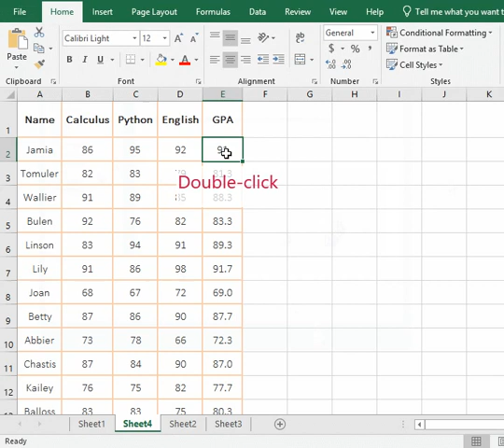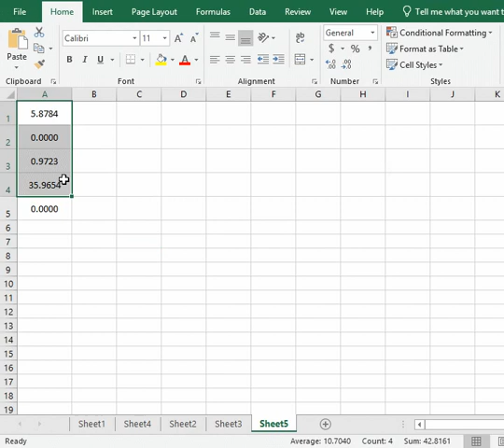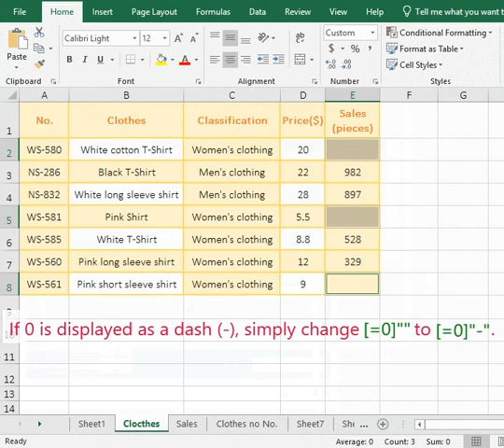Excel round to 2 decimal places (1 decimal place, 0 00 show 0, if 0 then blank or -)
If there are multiple decimal places in the calculation results in Excel, we can round to 1 or 2 decimal places.

Chapters:
0:00 Excel round to 1 decimal place
0:55 Excel round to 2 decimal places
1:26 Excel  0.00 show 0
1:55 Excel if 0 then blank or -

If there are decimal places in the calculation results in Excel, the default will round to multiple decimal places, and we can round to 1 or 2 decimal places, so we need to re-take the number of decimal places for the calculation results, but the problem arises, some results are integers, and then it is obviously not appropriate to round to the decimals, so it is necessary to round to the decimal when there is a decimal place, and only keep the integers when the decimal point is 0. In addition, when some cells are 0, if 0 is not displayed or displayed as a dash (-). Some of them can be implemented in custom formats, and some can be implemented in combination with formulas.

One. Excel round to 1 decimal place or 2 decimal places, and 0 behind the decimal point is not displayed, only integers are retained

1.Excel round to 1 decimal place

Select the cell we want to set, press Ctrl + 1  on the keyboard to open the "Format Cells" window, select the "Number" tab, select "General" on the left, click "OK", click E2, change the average formula =AVERAGE(B2:D2) to =ROUND(AVERAGE((B2:D2),1), press "Enter" on the keyboard, the value of E2 has been set to round to 1 decimal place, and move the pointer to the cell fill handle of E2 in the lower right corner, hold down the left button and drag down, then all the cells it passes through are set to round one decimal place, and the original 87.0 becomes 87.

2. Excel round to 2 decimal places

A. The method is the same as rounding to one decimal place, first set the format of cell to "General", then change the formula to =ROUND(AVERAGE(B2:D2),2), press "Enter"on the keyboard, then the numbers of E2 is set to round to two decimal places.

B. If you want to round to three or more decimal places, you only need to change the second parameter of ROUND in the formula, for example, round to three decimal places, change 2 to 3, that is, =ROUND(AVERAGE(B2:D2),3).

3.Explanation of the formula =ROUND(AVERAGE(B2:D2),1)

The formula consists of two functions, ROUND and AVERAGE, ROUND is the function of rounding the number of decimal places,  the expression of the ROUND function is: ROUND(number, num_digits), the formula is averaged first, and then one decimal place is rounded.

Two. Excel  0.00 show 0

1. If there is a set of data to round to two decimal places, if they are 0.00, 0s will be displayed. Select the cells we want to round to two decimal places, press Ctrl + 1 to open the "Format Cells" window, select the "Number" tab, select "Custom" on the left, and enter 0.00;-0.00;0 under "Type", click "OK", then round to two decimal places if they are not 0s behind the decimal point, and only 0s will be retained if they are 0s before and behind the decimal point.

2. If you want to round to 3 decimal places, just put 0.00;-0.00; 0 to 0.000;-0.000; 0, and so on.

Three. Excel if 0 then blank (Excel 0 disappears, How to stop 0 disappearing in Excel, How to stop the 0 disappearing in Excel) or a dash (-)

1. Excel if 0 then blank

Press Ctrl + F on the keyboard to open the "Find and Replace" window, enter 0 to the right of "Find What" to find, click "Options" to expand, select "By Columns" for "Search", select "Values" for "Look in", check "Match entire Cell contents", click "Find All", press Ctrl + A on the keyboard to select all 0s, close the "Find and Replace" window, press Ctrl + 1 to open the "Format Cells" window, select the :Number" tab, select "Custom" on the left, and on the right Enter [=0]"" under "Type" and click "OK", all 0 are not displayed.

2. 0 is displayed as a dash (-)

A. The operation method is the same as setting "Excel if 0 then blank", just change [=0]"" to [=0]"-". After clicking "OK", all 0s in the table are displayed as dashes (-).

B. If 0 is to be displayed as other symbols, just change the "-" in [=0]"-" to the corresponding symbol, for example, if it is *, it will be changed to [=0]"*".